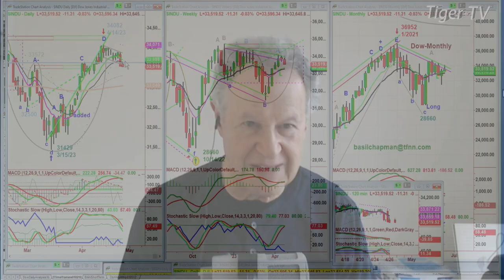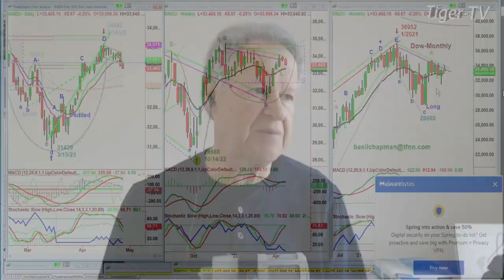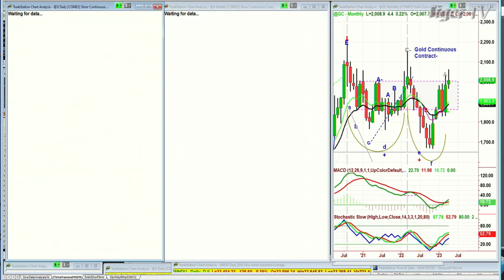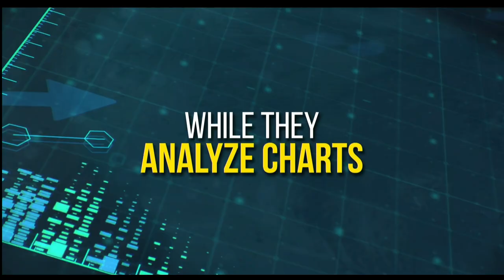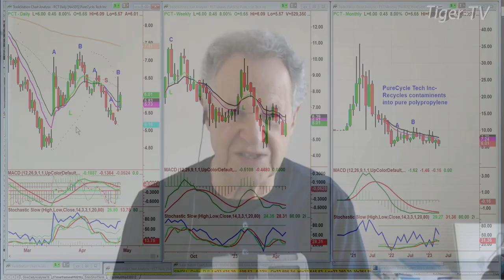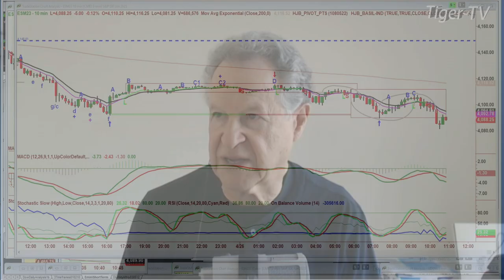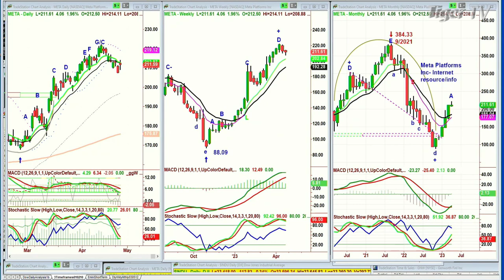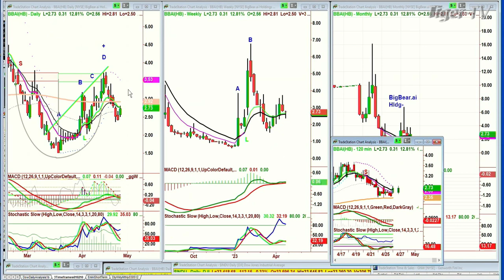April 26th, The Tiger Technicians Hour on TFNN - 2023